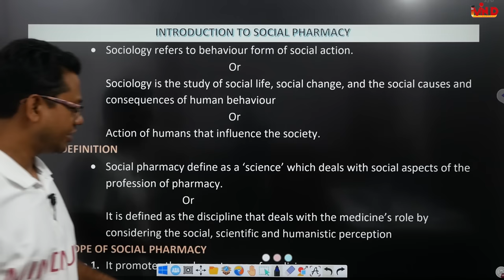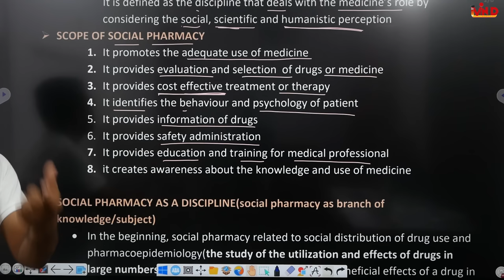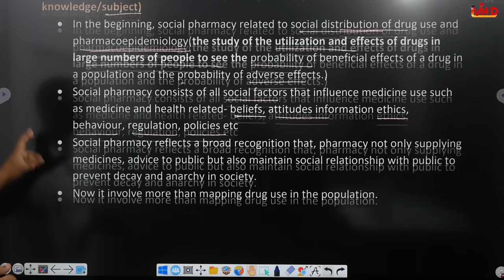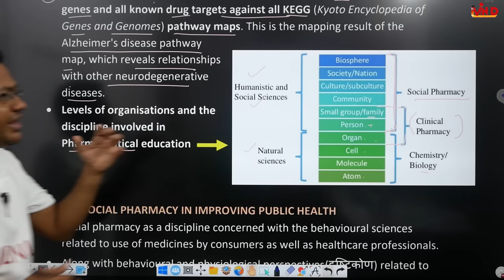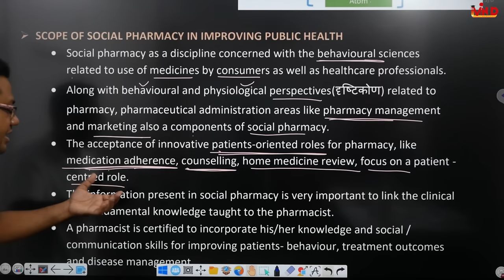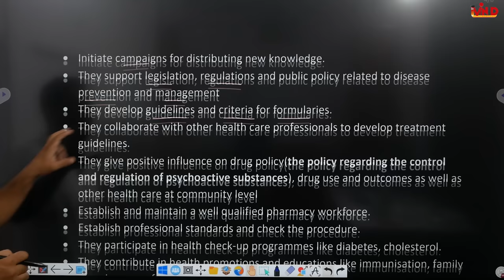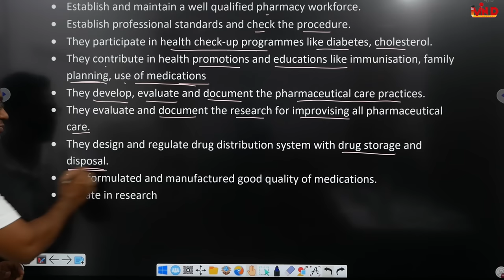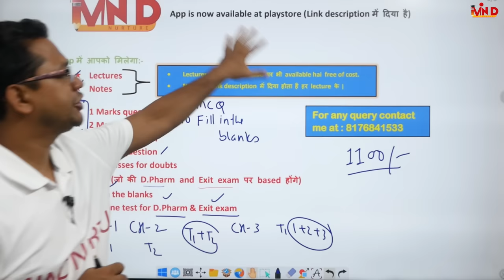Introduction to social pharmacy | Ch-1 | L-1 | D.Pharm First year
Link for App...
Link for Notes...